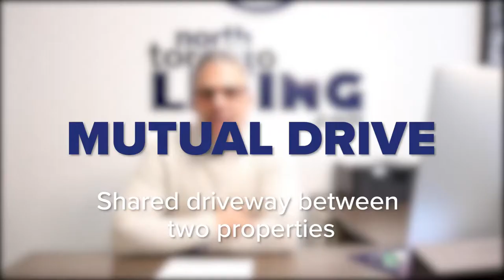VLOG 24: Real Estate Acronyms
Over the last 16 years of selling Real Estate in Toronto, I get asked so many times what do these acronyms mean! So I decided to break down the most common ones! Hope you enjoy a little fun and no there will not be a test!!